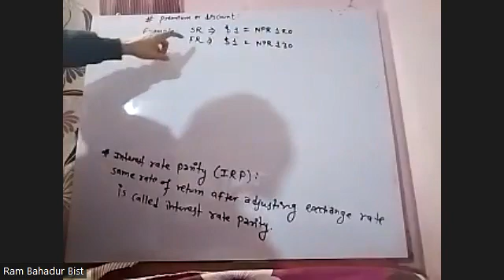BBS 4th year Corporate Finance ch 10 Multinational corporate finance Day 2nd part II BY RAM Sir